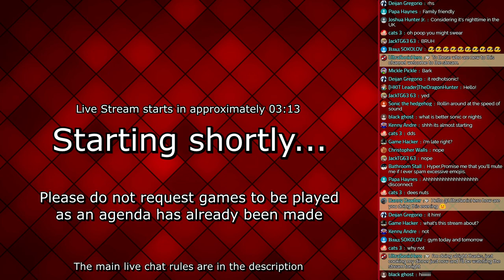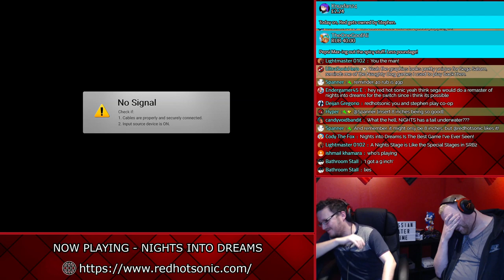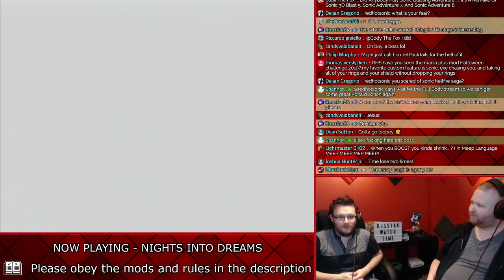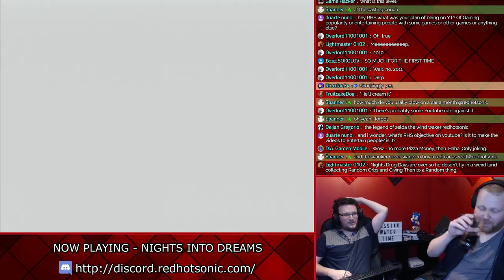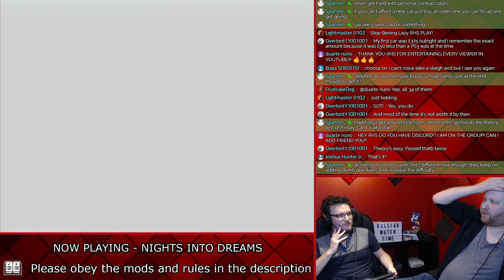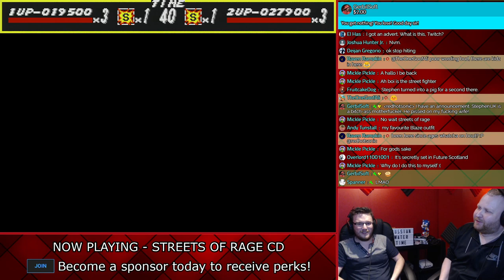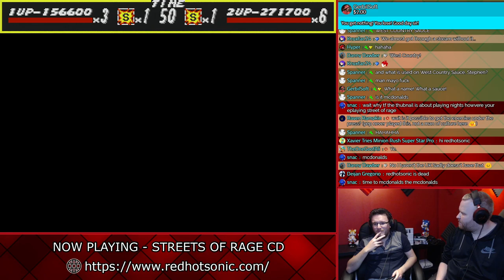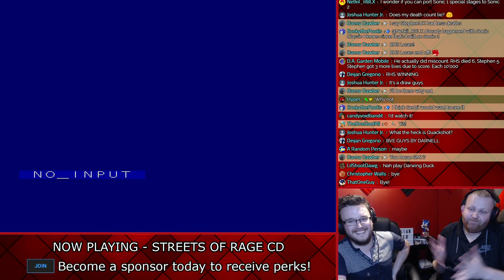Let's play Nights into Dreams (Saturn version) feat. StephenUK plus more retro games!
Contents:
Live stream starts at 6:05
Nights into Dreams Saturn Version at 7:30
Streets of Rage CD starts at 1:53:26

It's about time I showcased Nights into Dreams... well, StephenUK will be playing it as I'm terrible at it!  But we will be playing another multiplayer game afterwards... Streets of Rage on the MegaCD anyone?